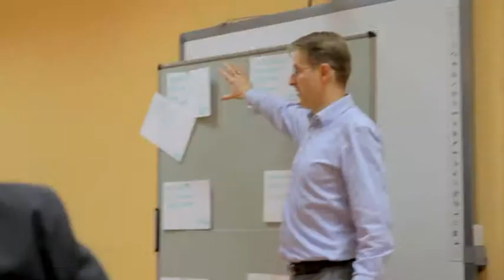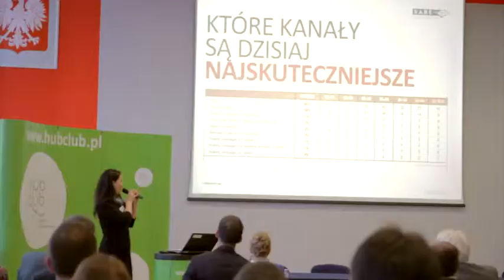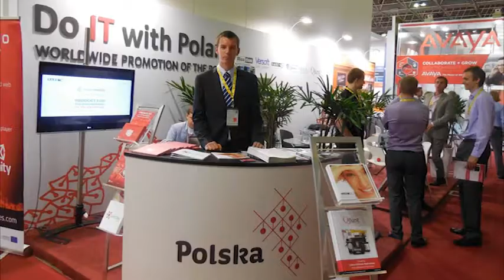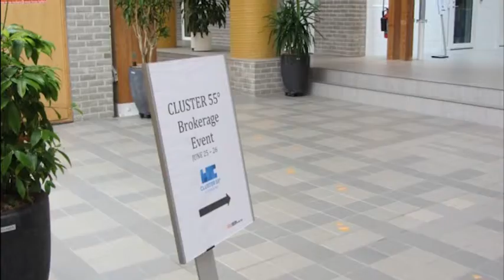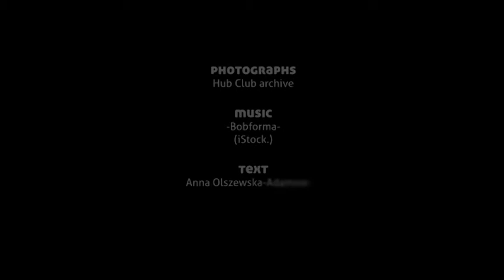HubClub Silesian Multimedia and ICT Cluster